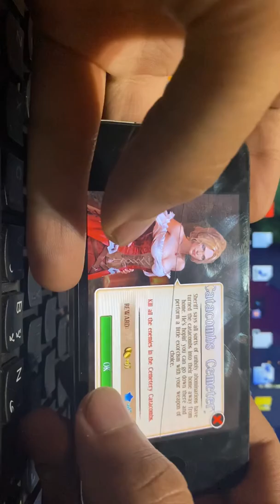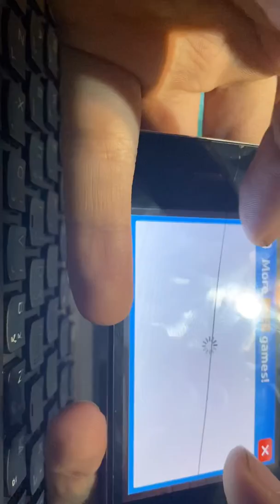Playing games on (iPhone 4) and charging it 10 years after leaving it with dead battery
the battery of the iPhone 4 is brilliant, it is as lasting as the iPhone 11 that i took the video with, the usage of the iPhone 4 also feel premium and expensive, this phone was the real OG at its time, it was a Phone from the future during its period
the game that i was playing on the iPhone 4 was Six guns